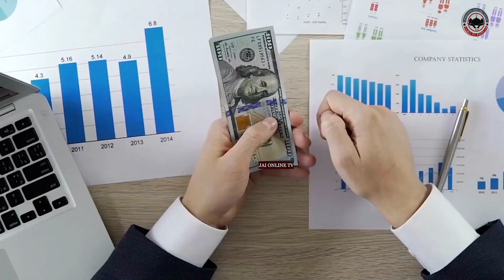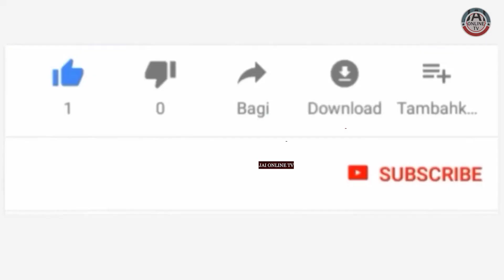KISA CHA IMAMU ALIE FIA BARABARANI / SHEIKH SHAMS ELMI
LIVE#JaiOnlineTv